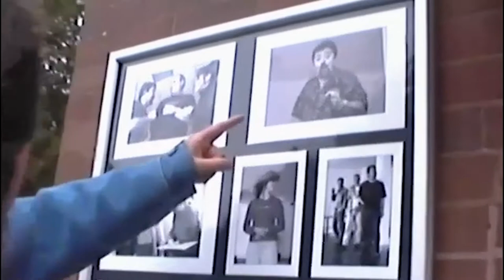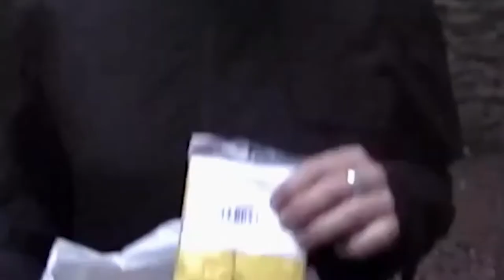Phyl and Ieu on... SHAKESPEARE [R.C.T Theatres]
Phyl a Ieu On…… SHAKESPEARE

Phyl Harries and Ieuan Rhys looking back at their days at the Ludlow Shakespeare Festival in 2002 and the fun they had on and off stage.

The above was produced by AdLib.Cymru in association with RCT Theatres as light entertainment for the audiences of The Coliseum Theatre – Aberdare and The Park & Dare Theatre – Treorchy during the Pandemic of 2020.